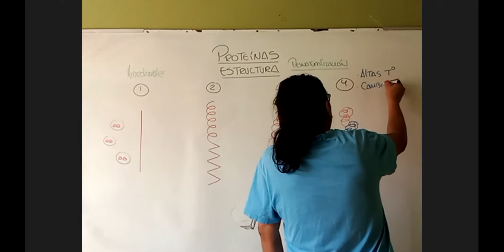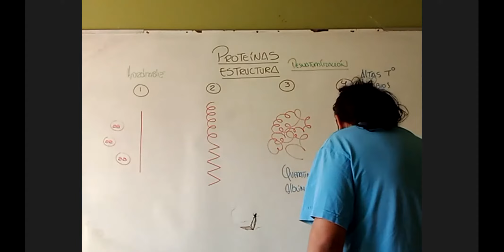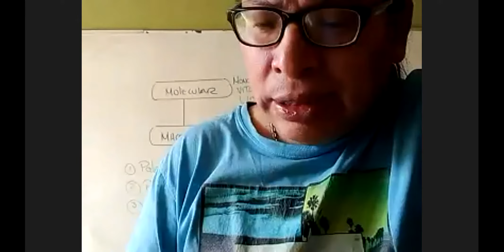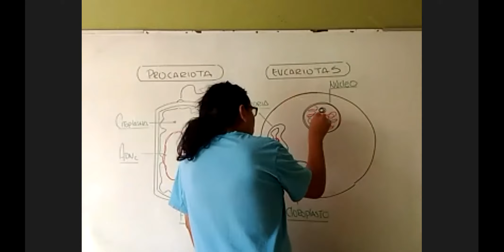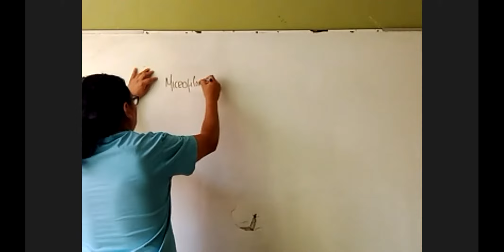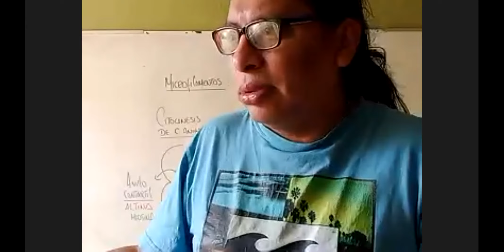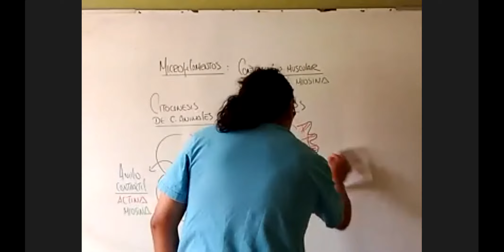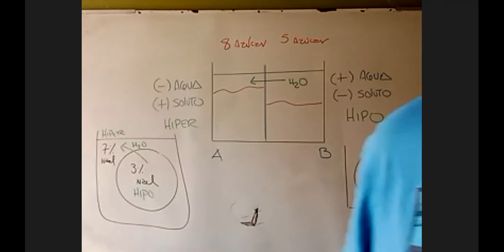BIOLOGIA (REGULAR ENE-ABRIL 2021)Agraria MISCELÁNEAS parte 2 (Prof. Cangalaya) (10-05-2021)